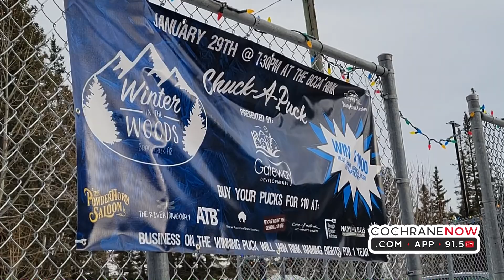Inaugural Winter in the Woods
The inaugural Winter in the Woods winter festival was held on January 29, 2022 in Bragg Creek. It marked the return of a winter festival, complete with human curling.